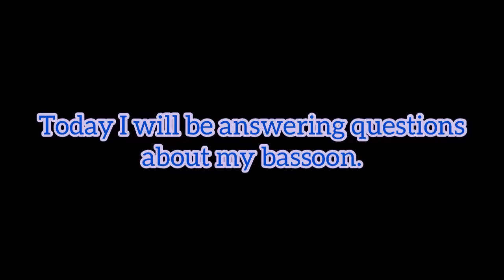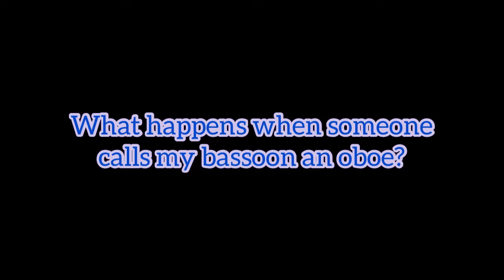Don’t know what to name this…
Sorry for the massive gap between posts.

The song used:

Song
String Quintet in E Major, Op. 11 No. 5, G. 275: String Quintet in E Major, Op. 11, No. 5, G. 275: III. Minuetto
Artist
Budapest Strings, Béla Bánfalvi
Album
Chamber Music (Romantic 19Th Century) - Schubert, F. / Weber, C.M. Von / Spohr, L. / Brahms, J. / Grieg, E. / Schumann, R. / Boccherini, L.